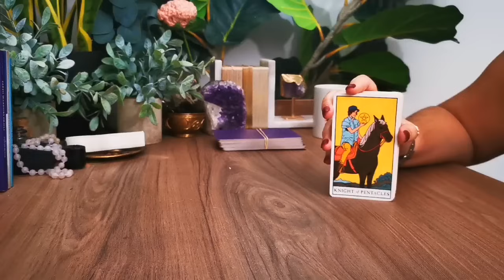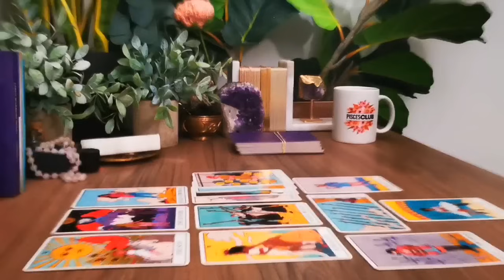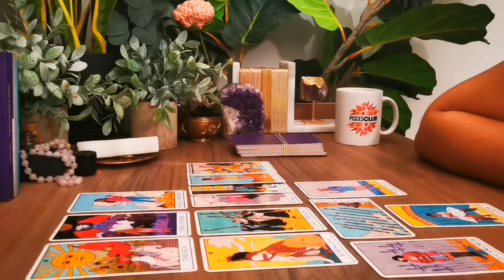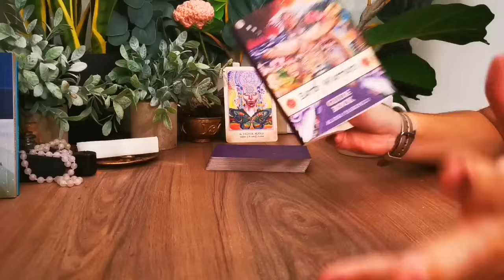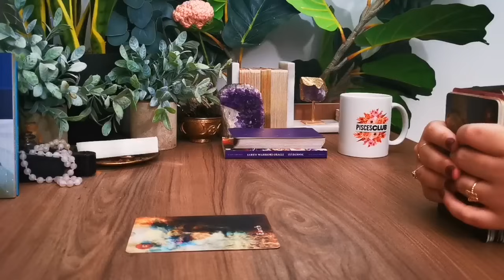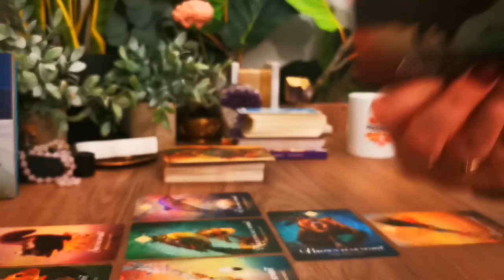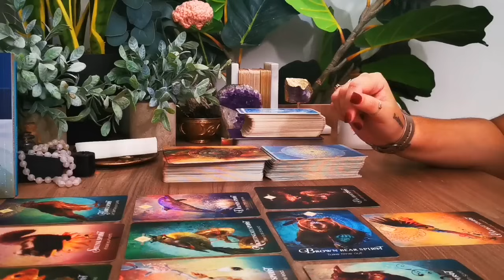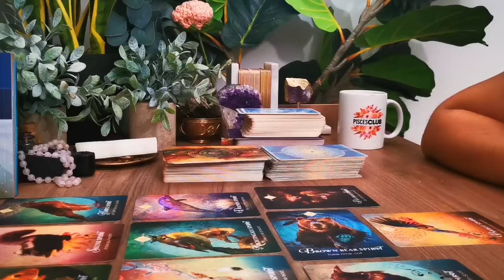PISCES 🌿🌻 "YOU GLOW IN THE DARK" 🔥🌈 + MONEY ON THE WAY! 💰 Pisces Tarot Reading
𝗢𝗨𝗥 𝗖𝗢𝗨𝗥𝗦𝗘𝗦💎